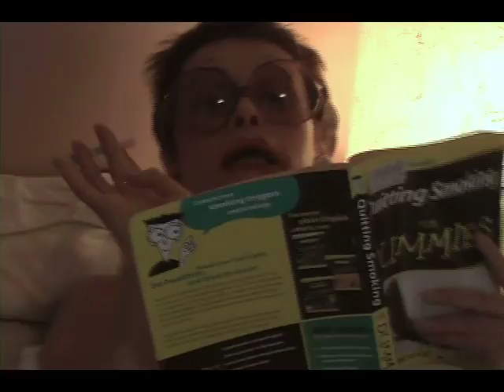Evelyn Reese Butts Out!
Evelyn Reese is determined to get one step ahead of her smoking habit. She takes us from the bookstore to the streets to find out the best way to accomplish this, only to achieve satisfaction in a completely unexpected way.